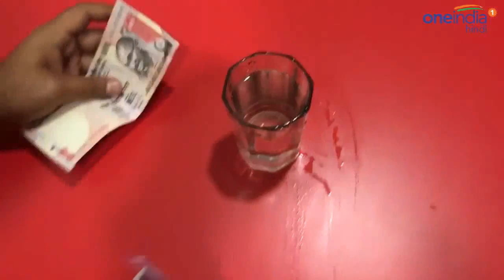2000 rupees note water test will shock you वनइडय हनद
2000 rupees note water test will shock you  वनइडय हनद
2000 rupees note water test will shock you  वनइडय हनद